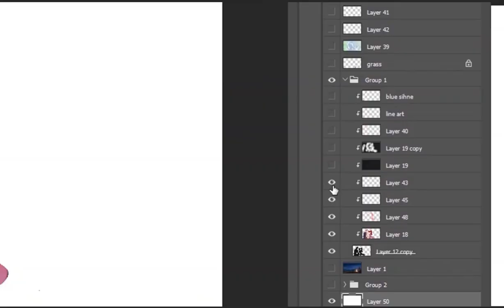Hercules paint process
Music is "I can go the distance" performed by Kyle Landry, used with permission.

Art and process video were made by me.